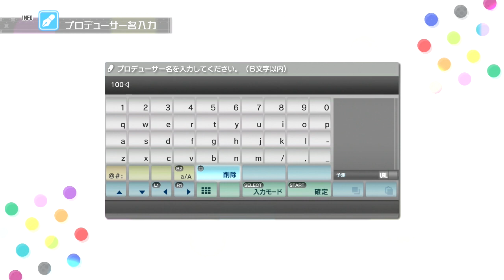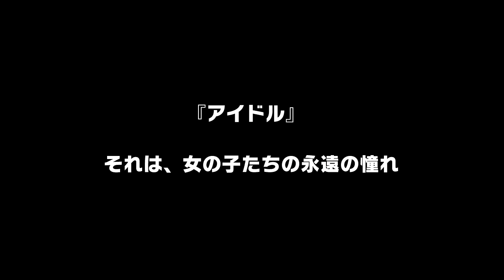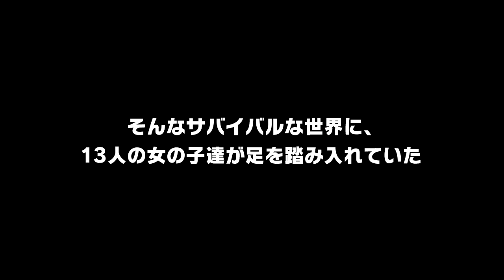[#1] アイドルマスター OFA "懐かしい顔ぶれ"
アイドルマスターワンフォーオールを実況していきます！
まだまだ新米Pですがよろしくお願いします！